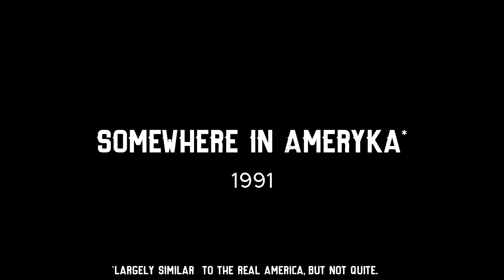Found an alien and drank some shine - Barn Finders